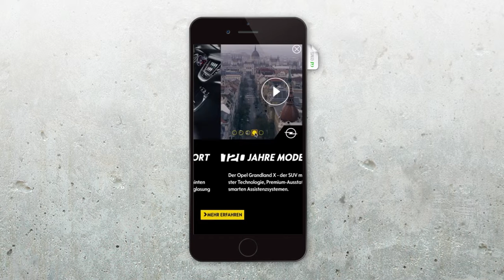Big Picture | OPEL | Rich Media Ad Special | G+J e|MS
Ad Special: BigPicture | Mobile
Kunde: Opel
Kampagne: Grandland X

Um im Rahmen der 120 Jahre Sondermodelle den Grandland X bild- und aufmerksamkeitsstark zu inszenieren, setzt Opel auf das BigPicture. Im Hintergrund der Site liegt ein bildschirmfüllendes Visual, das an verschiedenen Stellen durch transparente Werbeslots im Content teilweise – aber nie komplett – zu sehen ist. Der neugierige User kann den Content per Touch in einen der AdSlots ausblenden, das Big Picture freilegen und eine interaktive Fullscreen-Galerie mit opulenten Visuals, Closeups und dem TV-Spot entdecken.